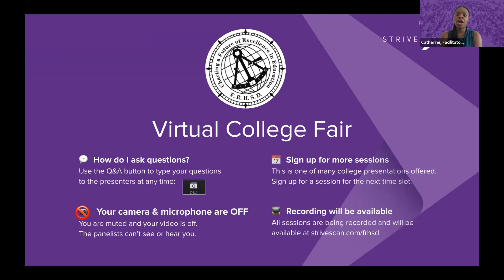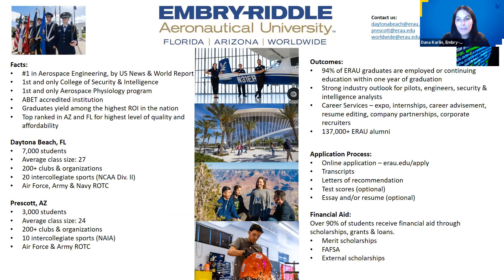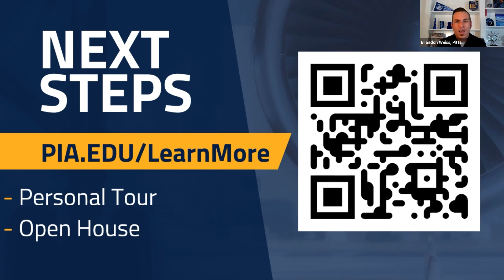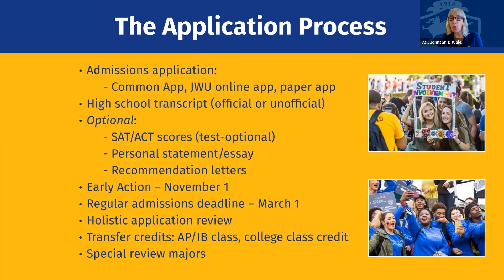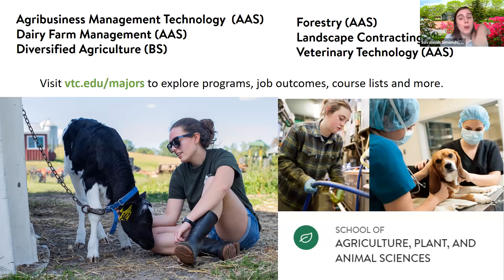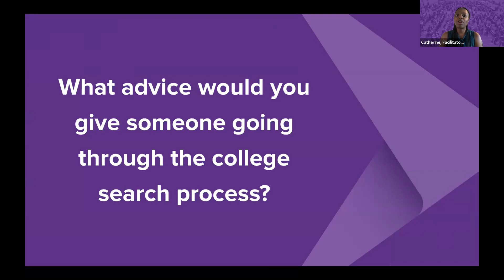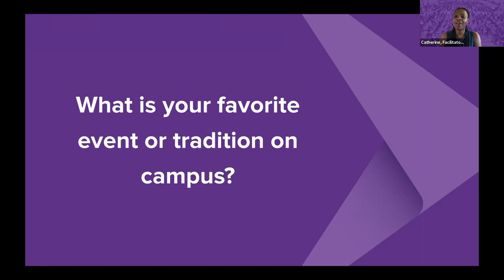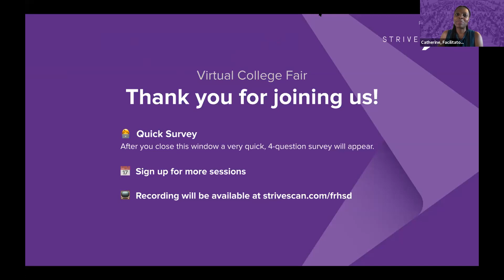Session E4 - Freehold Regional High School District Fair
The following institutions will be presenting during this session:

Embry-Riddle Aeronautical University (FL)
Pittsburgh Institute Of Aeronautics (PA)
Johnson & Wales University (RI)
Vermont Technical College (VT)
Delaware Valley University (PA)
Lawrence Technological University (MI)